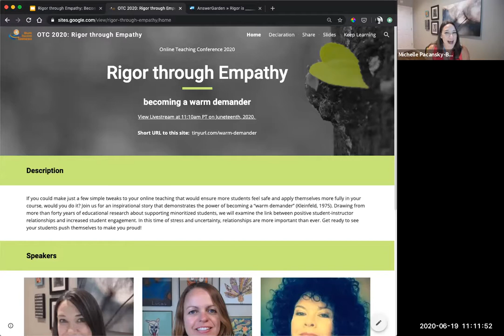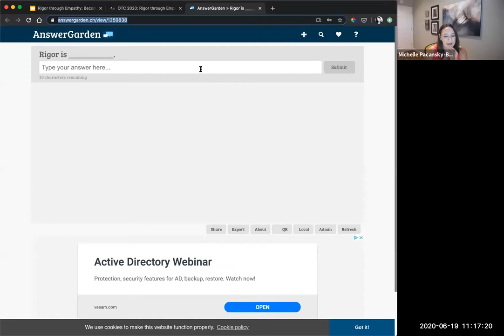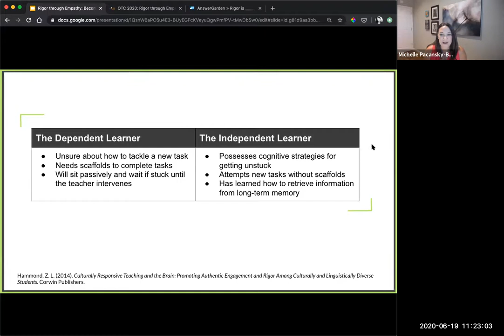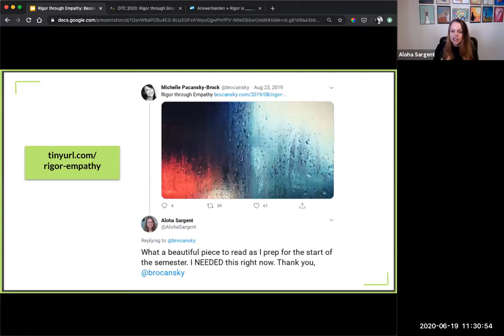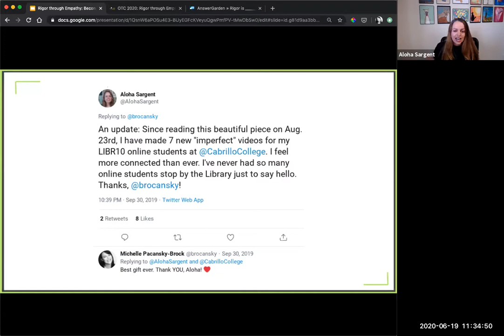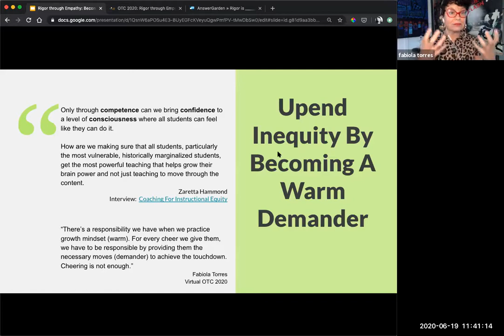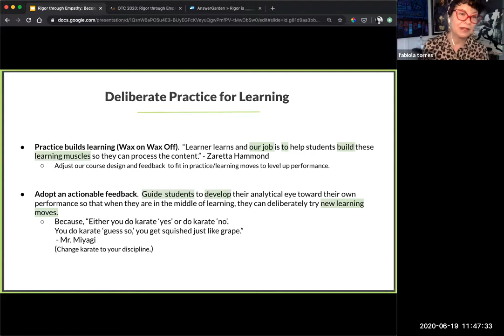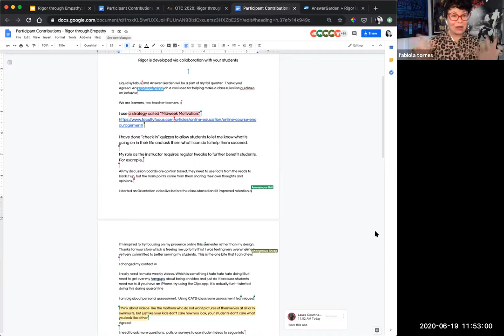Rigor through Empathy: Becoming a Warm Demander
An archive of a presentation by Michelle Pacansky-Brock, Fabiola Torres, and Aloha Sargent from the 2020 Online Teaching Conference.